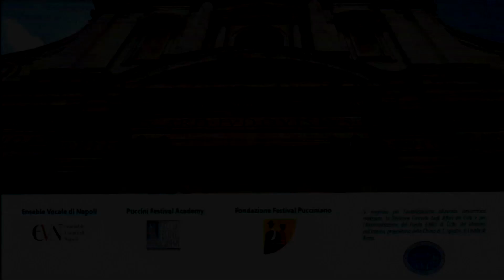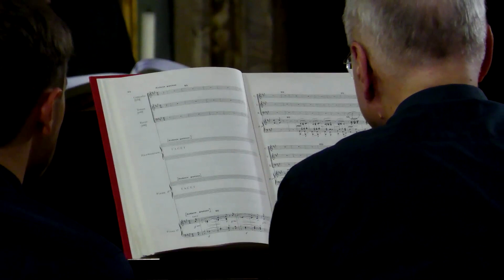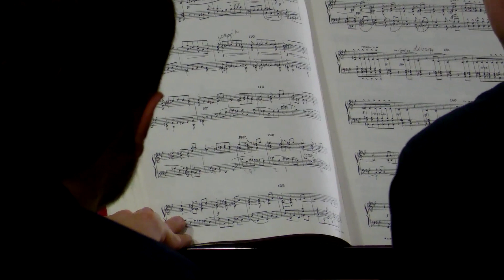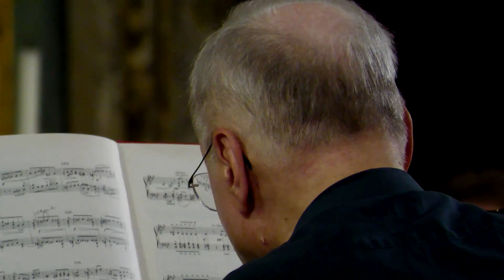Petite Messe Solennelle di Gioachino Rossini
Chiesa di Sant’Ignazio di Loyola
Sabato 30 luglio ☼ ore 21:00
Petite Messe Solennelle di Gioacchino Rossini

L'opera di Gioachino Rossini rivive in un programma curato da Michele Campanella, nel duplice ruolo di concertatore e primo pianoforte. Alla profondità artistica e alla reputazione internazionale del Maestro napoletano si unisce una formazione ad hoc di eccellenti interpreti: dalla pianista Monica Leone, alle voci soliste della Puccini Festival Academy - docente Massimo Iannone -, al coro di grande valore, l’Ensemble Vocale di Napoli diretto da Antonio Spagnolo. La musica e il canto della “Piccola Messa”, alla vigilia della festa del Santo Fondatore, introducono nella solenne celebrazione che riunisce quanti amano la spiritualità ignaziana.
La Petite Messe Solennelle è il testamento musicale di Gioacchino Rossini, scritto dopo i decenni di silenzio seguiti alla composizione del Guglielmo Tell. I motivi di questo lungo vuoto creativo sono in un certo senso spiegati dal linguaggio della Messa, decisamente e polemicamente antiromantico. Il termine “petite” ha una duplice motivazione: l’organico ridotto a due pianoforti e harmonium e un coro di soli 16 cantori, ma anche l’atteggiamento del cristiano che si fa piccolo quando dedica la sua musica a Dio. Il Barbiere di Siviglia è lontano e Rossini utilizza per l’ultima volta gli antichi stilemi per un nuovo, commovente messaggio.